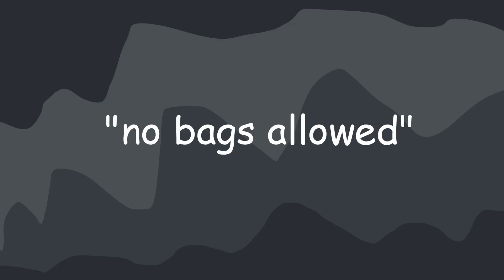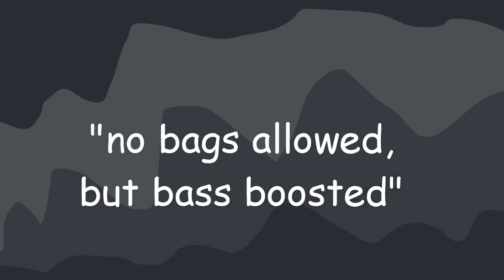What I *DIDN’T* Do at VidCon [ANIMATION]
I had a fun time meeting you bagheads at VidCon 2018. You were all so kind and respectful! Here's to next year. I decided to animate a short video to tide you over until the next, as part two is already pretty long. It was nice to try something different for a change!